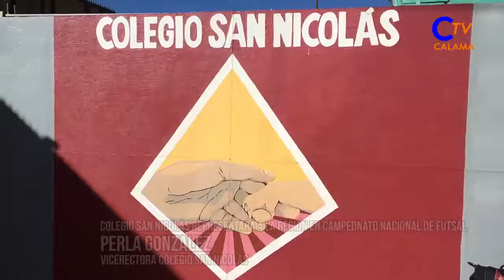08 oct 2019 Sub 15 Futsal del San Nicolás viajó a torneo nacional del IND